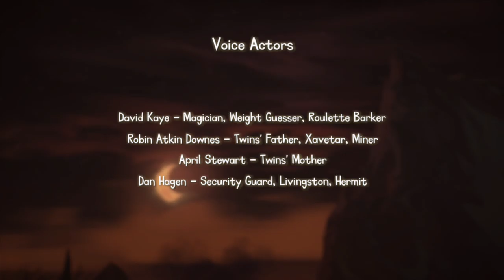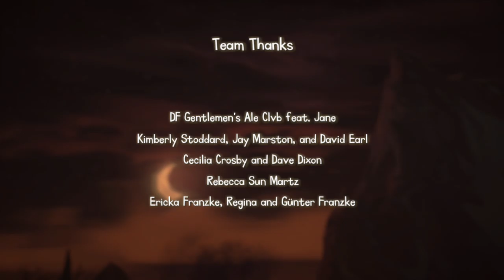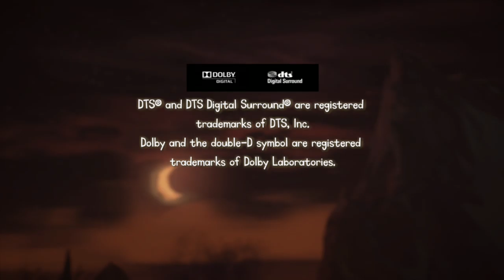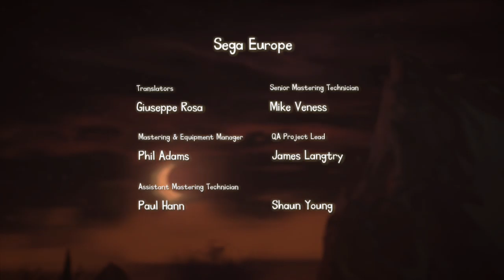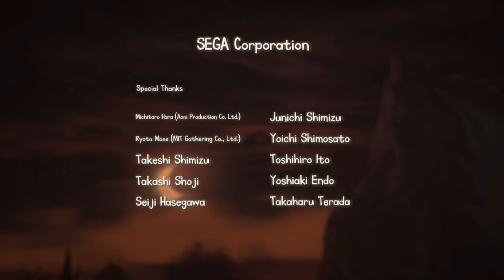The Cave Part 7: The Island + Good Ending